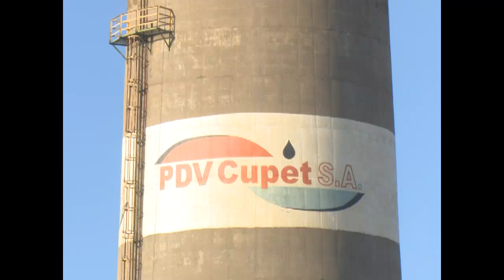Preparado Cienfuegos para retomar distribución de combustibles cuando exista disponibilidad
El colectivo de la Unidad Empresarial de Base División Territorial de Combustibles Cienfuegos expresó su disposición de trabajar el tiempo que sea necesario, una vez recuperada la disponibilidad de ese recurso en el país. La entidad garantiza servicios en la comercialización de gas licuado del petróleo, diésel y diferentes calidades de gasolina.